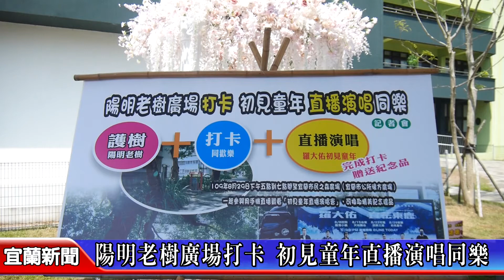陽明老樹廣場打卡 初見童年直播演唱同樂